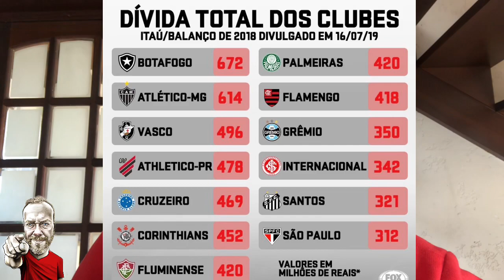A Verdade sobre a Dívida do Inter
Levantamento mostra os verdadeiros números sobre a dívida dos principais clubes brasileiros